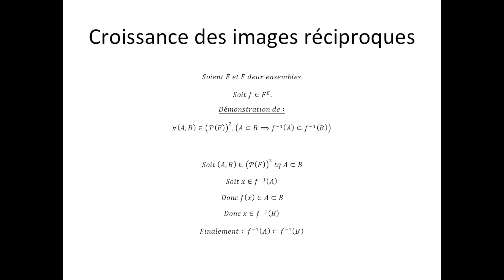Ensembles et applications (bonus 9) : Croissance des images réciproques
Ici, je vous démontre la croissance des images réciproques. N'oubliez pas, les mathématiques forment la force mentale.